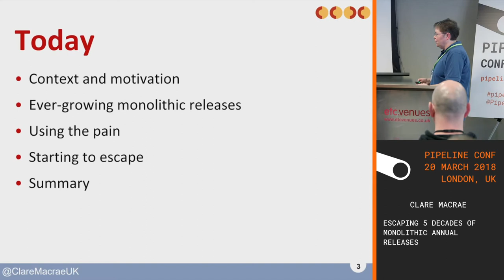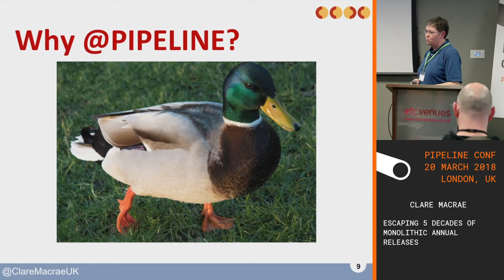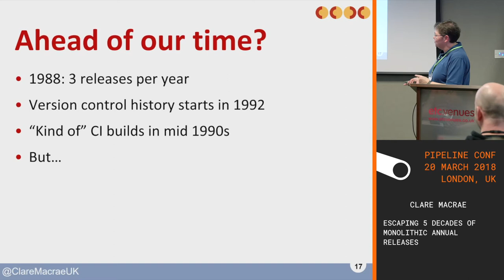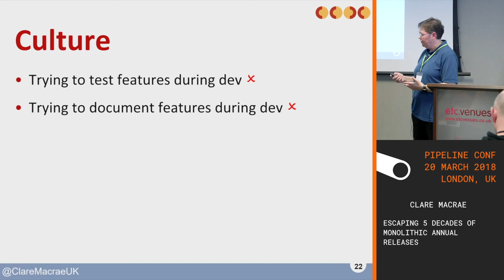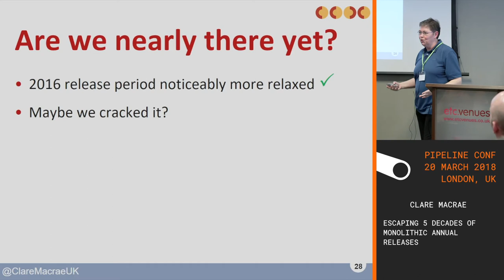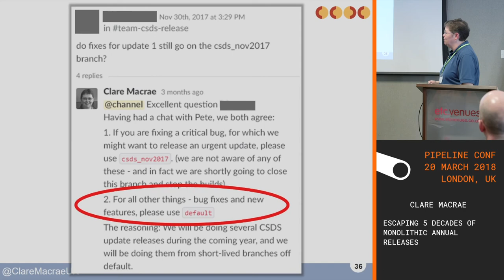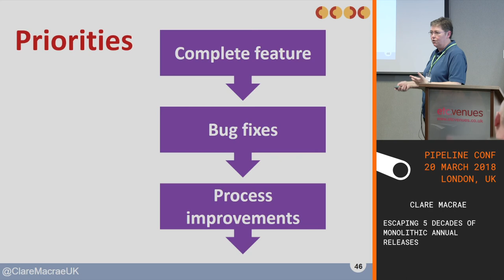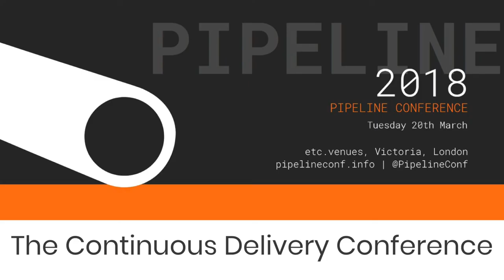Clare Macrae - Escaping 5 decades of monolithic annual releases - PIPELINE conference 2018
“In this presentation, I will present lessons learned in moving from a large and monolithic 4-month long, annual release process for a software suite comprising numerous desktop applications and a large database.

Our context:
* a 52-year old database
* 3 million lines of C++
* One-year release cycle
* Very expensive manual testing
* Half our C++ developers are tied up for 4 months on one release!
* Result: critical bugs and high stress

A glimmer of hope:
* New test hardware, with efficient set-up process
* Automation of “smoke” tests
* Days of manual testing reduced to hours

Lessons learned – things to share:
* Forget abstract discussions about the benefits of automation
* Instead, empower teams to make incremental improvements
* And crucially, have them demo the benefits to internal stakeholders
* Use the pain of a difficult release to justify major improvements
* Just do it! Or just get started!
* And don’t wait for permission to make improvements!”

Clare has worked in technology for over 30 years, and is a Principal Scientific Software Engineer at Cambridge Crystallographic Data Centre. She currently leads the team that’s replacing their 30 year old database format. When not thinking about supporting teams to streamline development and releases, she spends time with family and friends, and more recently, also contributes C++ code to the CycleStreets journey planner.